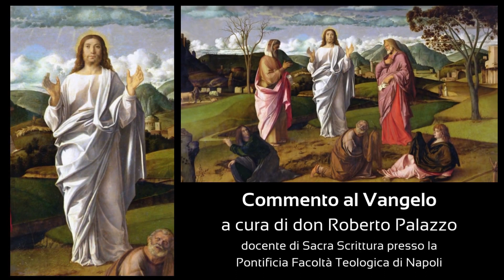Commento al Vangelo - 25 febbraio, II di Quaresima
Commento al Vangelo.
25 febbraio, II di Quaresima.
A cura di don Roberto Palazzo.